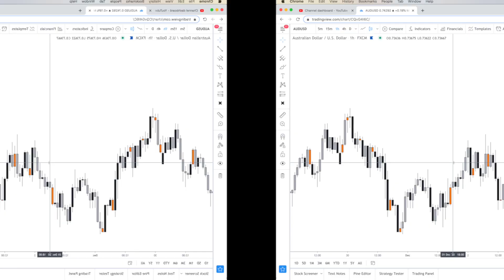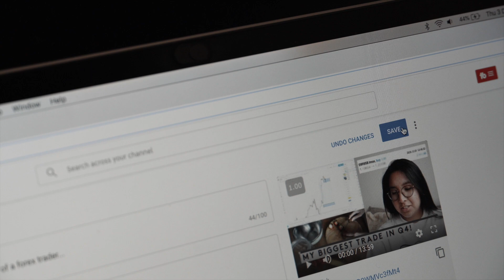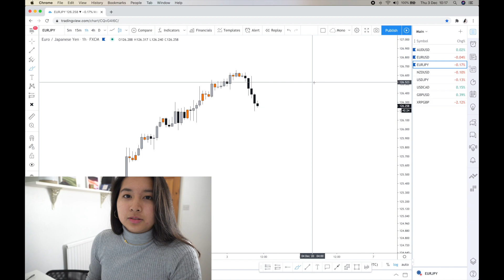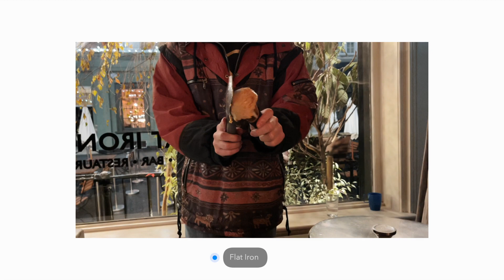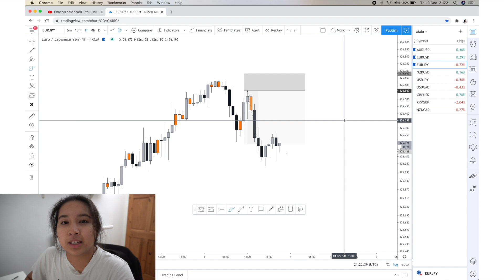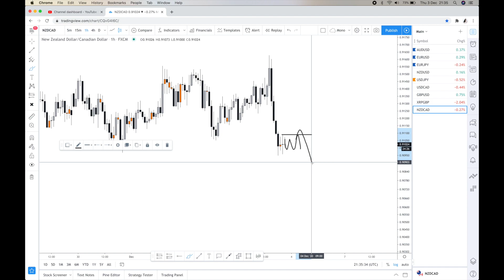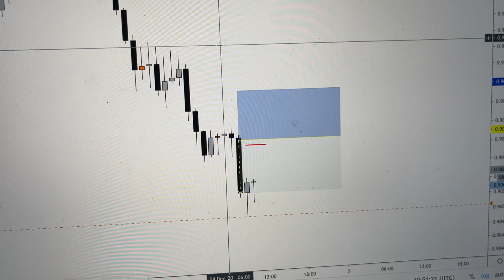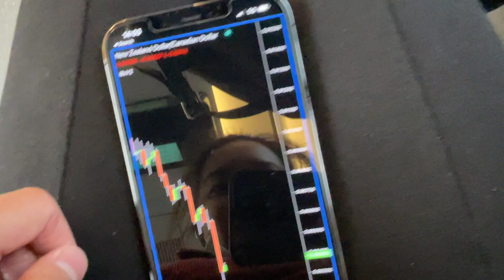More Forex Analysis, Exploring London, Making Mistakes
ABOUT ME:
I'm Hannah, from London UK and I started my trading journey back in January 2018 when I was in my second year of university. I started documenting for fun and to share true insights of someone learning to trade back in July 2018 - when this YouTube channel was created. From signals to hitting consistency and now trading a 6 figure funded account - I hope you find something valuable from my content :)

YT fam: 76,300